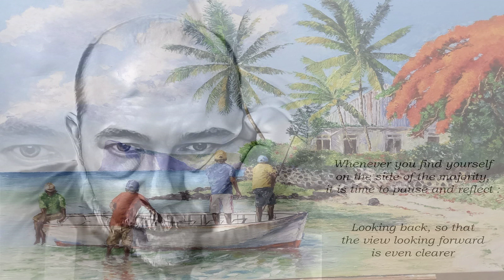Man Smart Woman Smarter